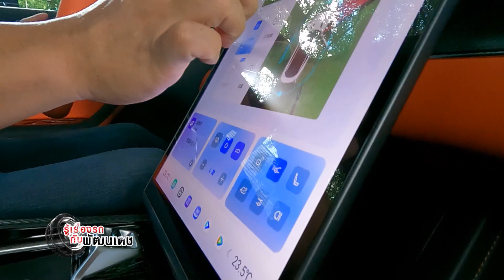neta gt 580 l รู้เรื่องรถกับพัฒนเดช ​​​l 19 พ.ย. 66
พัฒนเดช อาสาสรรพกิจ